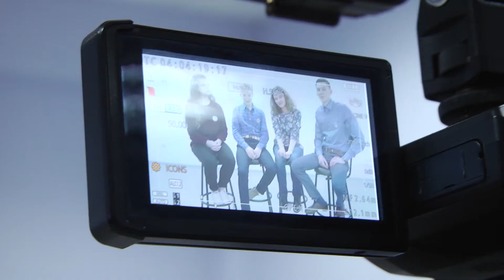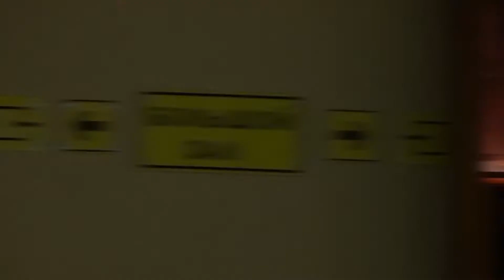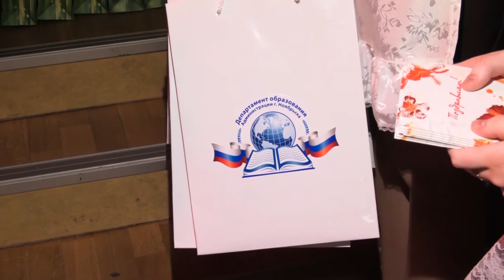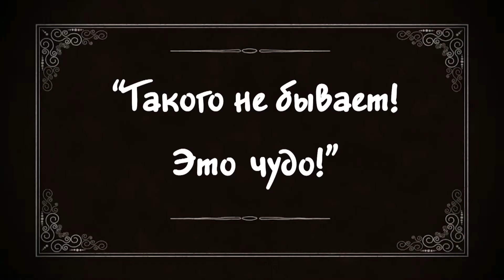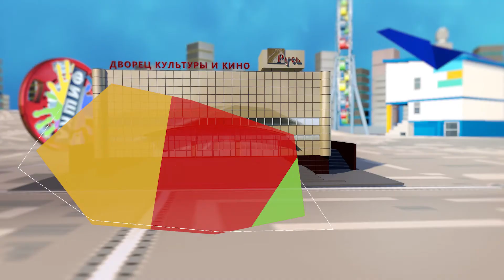Фишка от 16.02.2018